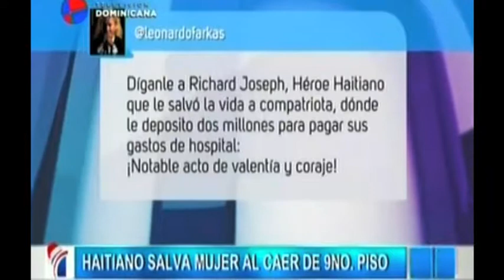Haitiano Salva La Vida De Una Persona En El Peru 2017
Reportaje Noticiero Desde Rep.Dom